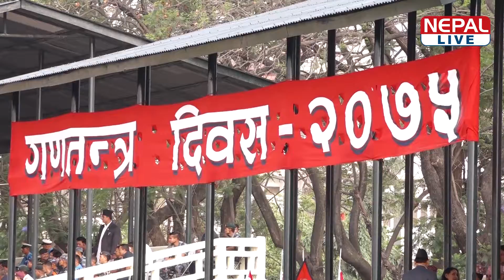११ औं गणतन्त्र दिवसको अवसरमा टुँडिखेलमा सम्बोधन गर्दै प्रधानमन्त्री ओली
११ औं गणतन्त्र दिवसको अवसरमा टुँडिखेलमा सम्बोधन गर्दै प्रधानमन्त्री ओली